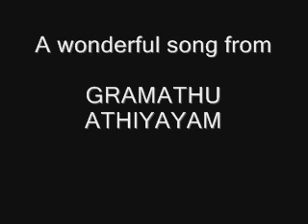Oodha kaathu (Gramathu athiyayam).wmv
A very beautiful folk song from Ilayaraja which very closely resembles Thazhayam Poo Mudichu from Bagapirivinai. One can even attempt combining both these songs!